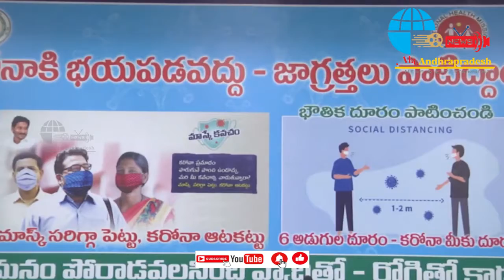కరోనా కట్టడి కోసం లక్ష్మణరేఖ...రెండు వారాల పాటు ఏపీలో కర్ఫ్యూ.Covid19 Update May 5th...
మధ్యాహ్నం 12 గంటల నుంచి మరుసటి రోజు ఉదయం ఆరు గంటల వరకు ఏపీలో కర్ఫ్యూ.
కర్ఫ్యూ నిబంధనలను పాటించకుంటే కఠిన చర్యలు...
కొన్ని సంస్థలకు కర్ఫ్యూ నుంచి మినహాయింపు...
మినహాయింపు సంస్థలో పని చేసే ఉద్యోగులు కూడా కోవిడ్ నిబంధనలు పాటించాల్సిందే...
కర్ఫ్యూ సమయంలో అనవసరంగా రోడ్ల మీదకు వస్తే మీకు బడిత పూజ తప్పదు...
సీరియస్ గా హెచ్చరించిన గుంటూరు అర్బన్ రూరల్ ఎస్పీలు...

AP Cabinet Takes Key Decissions On Covid Surge, Approves Day Curfew..
Watch all the ala andhrapradesh news channel ALA ANDHRAPRADESH#

Pls Like this Video, Shere and Comment & Enable Bell icon
ALA ANDHRAPRADESH#